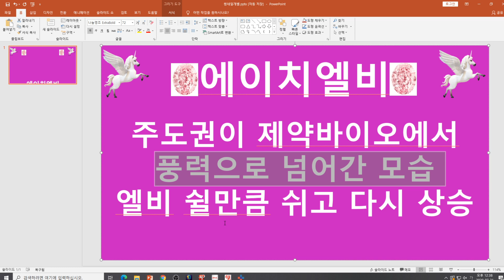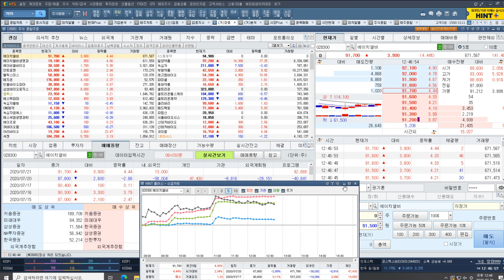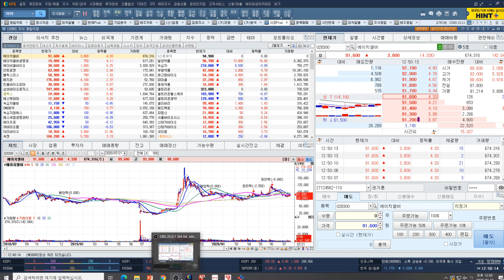[주식투자]에이치엘비(주도권이 제약바이오에서 풍력으로 넘어간 모습/엘비 쉴만큼 쉬고 다시 상승)